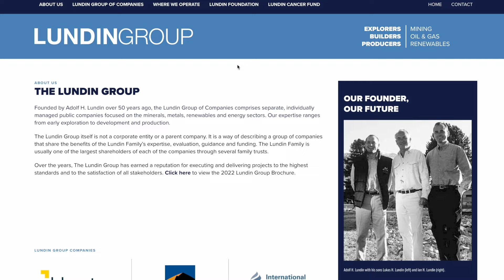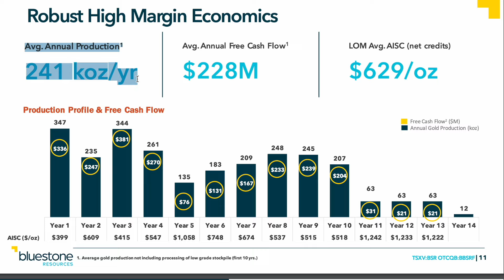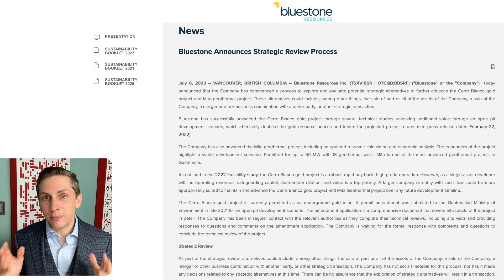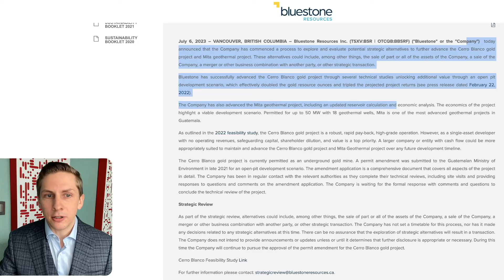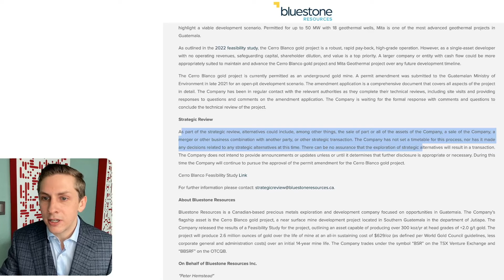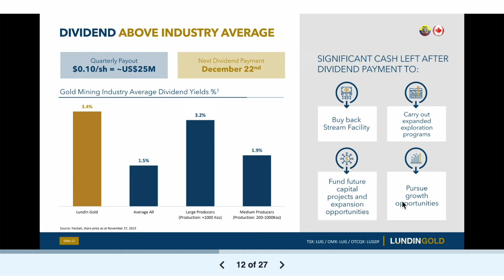I found the PERFECT Gold Takeover Target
Uncovering a Gold Mining Takeover Gem: Bluestone Resources

Join us as we explore why Bluestone Resources stands out as a prime acquisition target, the strategic advantages it offers, and the likely contenders to seal the deal.

🟡 Overview:
Discover the untapped potential of Bluestone Resources, a gold development company poised for a game-changing takeover. We dissect the reasons behind its attractiveness to mid-tier and major gold producers.

🛠️ Permitting Advantage:
Learn why having fully permitted projects is crucial for acquisitions in the gold mining industry. Explore the intricacies of Bluestone Resources' permitting journey and the significance of their recently approved open-pit mining permit in Guatemala.

💼 Strategic Review and Potential Sale:
Dive into Bluestone's strategic alternatives, as announced in a July 2023 press release. Understand why the company is exploring options such as the sale of assets, merger, or business combination, and how this aligns with its commitment to value and shareholder protection.

💰 Financial Metrics:
Uncover the financial appeal of Bluestone Resources, boasting a market cap of under $50 million against the backdrop of a project requiring over $500 million in development. Explore the potential impact on a buyer's production profile and cost efficiency, backed by an impressive 250,000oz annual gold production at low costs.

🔍 Potential Suitors:
Delve into the likely contenders eyeing Bluestone Resources. With Lundin Gold publicly expressing acquisition interest and Equinox Gold's strategic expansion plans, we assess the top candidates for the takeover and their potential synergies.

🤝 Lundin Gold - Leading Contender:
Explore why Lundin Gold emerges as the leading contender to acquire Bluestone Resources. Uncover the strategic alignment, financial capacity, and historical success of the Lundin family in navigating challenging mining landscapes.

🚀 Equinox Gold - Another Strong Contender:
Discover the potential synergy between Equinox Gold's expansion goals and Bluestone Resources' Central American project. Analyze Ross Beaty's vision for Equinox Gold, and how Bluestone's assets align with the company's focus on building a world-class gold producer.

Click the playlist linked below to enhance your skills as a mining stock investor.

Never make any investment decisions based on my videos. This sector is very risky and this should not be considered investment advice. Always do a lot of your own research before investing your hard earned money.